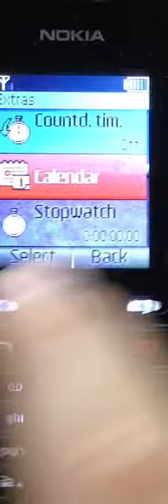Nokia composser - Asayake mo yuuya ke mo nainda (not original song)